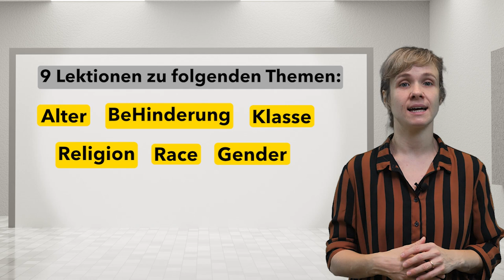Intro zum AntiBias-MOOC | iMooX.at